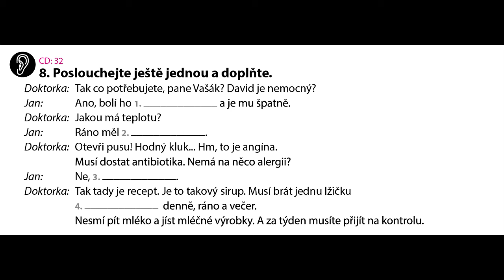ce2 32 2